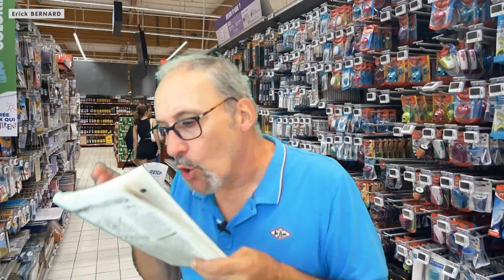Rentrée des classes - Le prix des fournitures scolaires !!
Et c'est reparti pour un tour ! Rentrée des classes, achat de fourniture scolaires...ARRRRGH !

Merci d'avance  ;-)